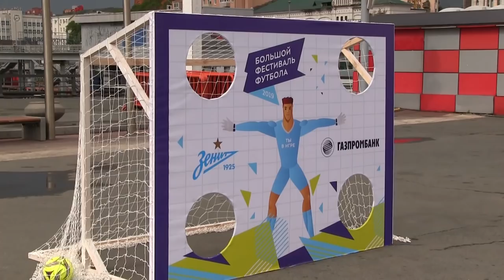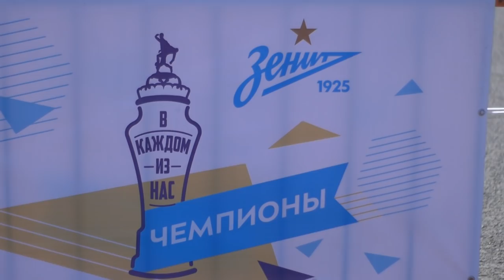Академия Зенита во Владивостоке | ИТОГИ ФЕСТИВАЛЯ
Известная на всю страну школа бело-синих в очередной раз решилась прокатиться по нескольким городам и поделиться своим ценным опытом с юными футболистами. Владивосток встречал тренеров «Зенита» первым.